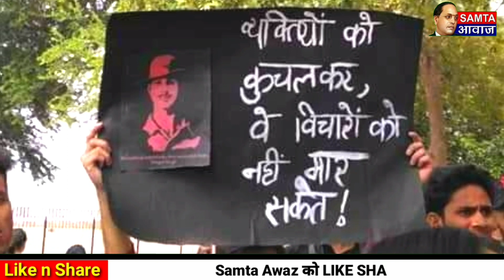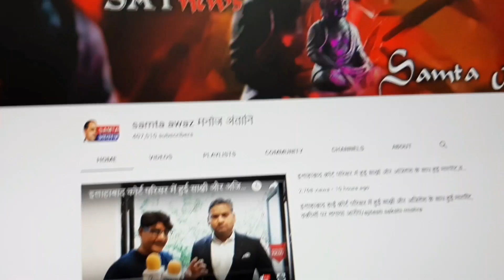CAB ओर NRC के विरोध में छात्रों पर हुई पुलिसिया कार्यवाही पर तापसी पन्नू का बड़ा बयान